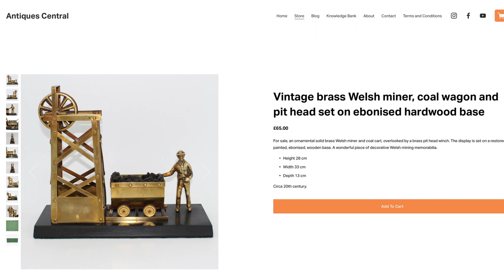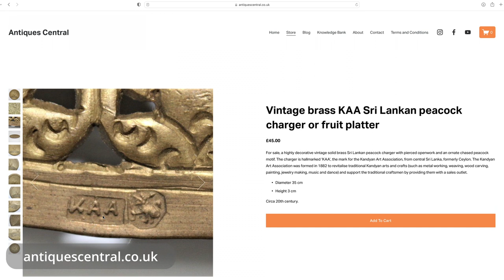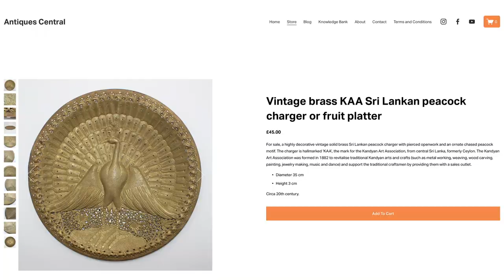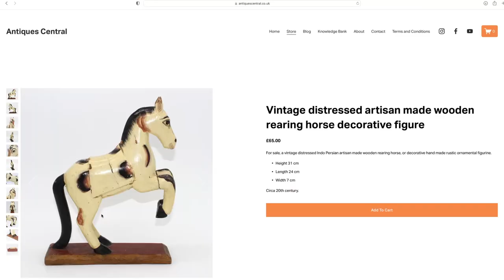Flea Market Shopping | What Treasures Did I Buy?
After my last restoration video, this week we are back to basics, a fantastic shopping haul of flea market vintage and antique treasures bought to list on the Antiques Central website. Let me know what you think of my haul in the comments below.

It's completely free content and I will never hide my videos behind a paywall of any kind!

If you have enjoyed this video or found it helpful, you are now able to show your support through the 'Super Thanks' button. Funding received from 'Super Thanks' will be reinvested in the channel and used to purchase better equipment and software to improve the overall quality of the videos.

To browse or buy the antiques, vintage and collectibles featured on this channel, please take a moment to visit -

Mark.